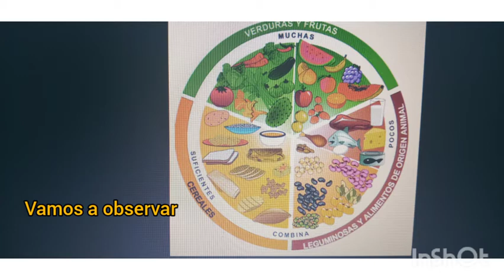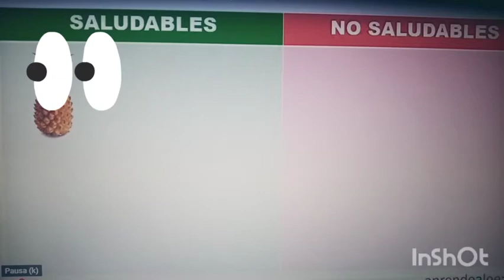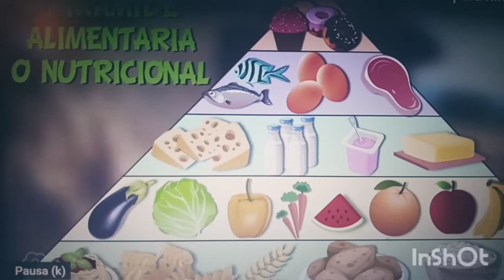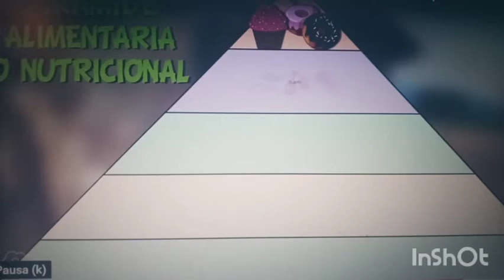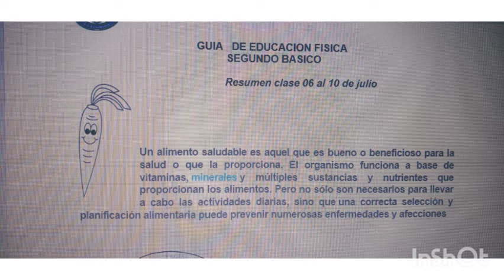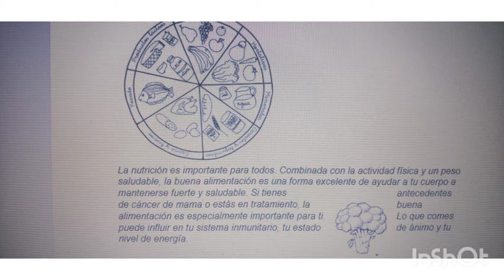Segundo básico educación fisica 06 al 10 julio